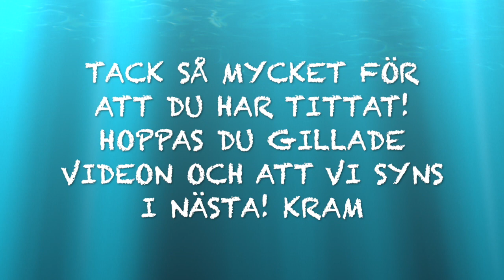FAVORITER FRÅN DOLLARSTORE!!!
För ett tag sedan gjorde jag en liknande video fast med favoriter från Ullared men idag är det dags för dollarstore som också är en av mina favoritbutiker! I denna video visar jag upp allt ifrån smink, skönhet, inredning, kläder, pyssel mm. Vill du ha fler likande videos fast från ett annat märke? Skriv i så fall gärna vilket märke i kommentarsfältet eller om du har någon annan video idé :)

Koden gäller tom den 24/9 ( 2021 )
In på Chiquelle och shoppa massa härliga höstkläder!

Vill du se fler snygga plagg från Chiquelle utöver den mysiga tröjan jag har på mig i videon så visar jag upp fler plagg i min senaste video ( Visar alla mina the body shop produkter ):

VILL DU VINNA DIN EGEN THE BODY SHOP KALENDER?! Klicka här för att komma till en videon:

På min kanal så gör jag massa blandat kontant allt ifrån smink, skönhet, nagal-videos, kläder, vloggar, rensningsvideos mm.